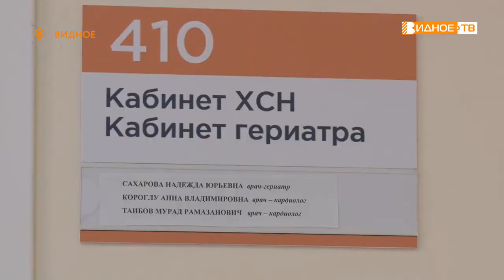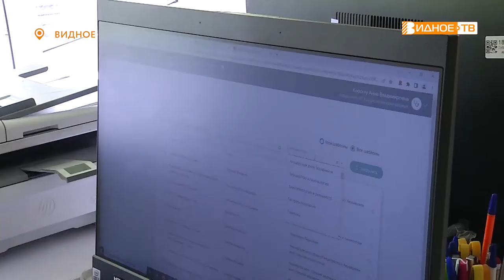ДЕЛА СЕРДЕЧНЫЕ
Медики Ленинского городского округа отмечают некоторую стабилизацию заболеваемости COVID- 19. Но к специалистам продолжают активно обращаться пациенты с осложнениями после перенесённой инфекции.  Одним из них является обострение сердечно-сосудистых заболеваний. Какие симптомы опасны, и что делать, если они возникнут, - в репортаже Галины Жидковой.